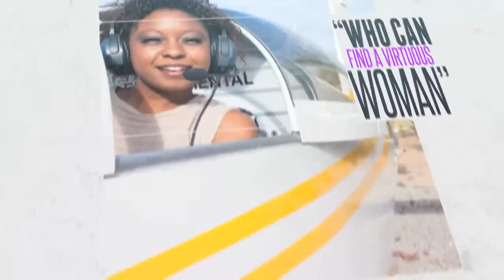Elite 31 Mentoring Program Word Of Faith Family Worship Cathedral)